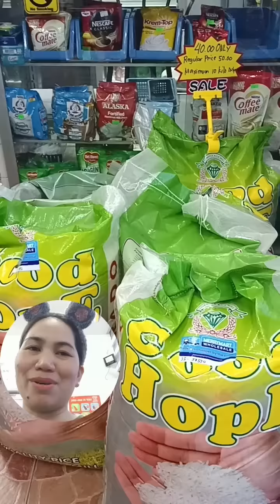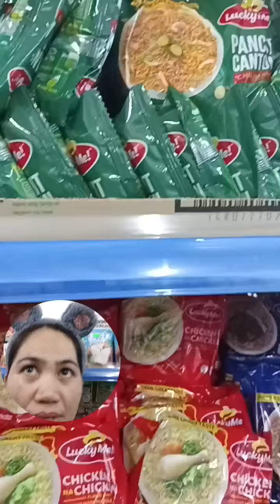Quick Tour Tayo!Full Stocks Sabado Sa RoseJam Minimart! Available Ang Murang Bigas Na 40 perkilo!